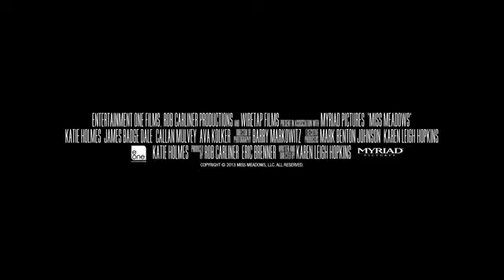Miss Meadows Official Trailer #1 2014 Katie Holmes Movie HD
"Kind of a Pulp Fiction, Mary Poppins." That line in the new trailer for the quirky thriller Miss Meadows sums it up rather perfectly, but somehow we don't think the film will measure up to either of those revered films. Katie Holmes plays a wholesome, charming school teacher who isn't afraid to get her hands dirty when the opportunity calls for it. Delivering justice with a tiny little pistol she keeps for her purse, she's ready to keep the bad guys away from her children and the nice town in which she lives. But can she keep her secret from the local law enforcement, including the sheriff played by James Badge Dale? Watch!

Here's the new trailer for Karen Leigh Hopkins' Miss Meadows.